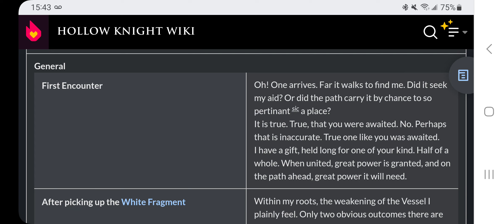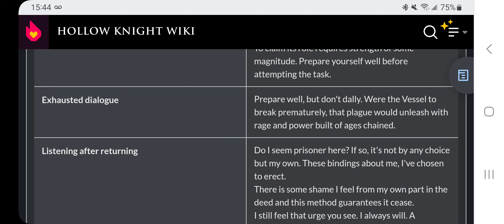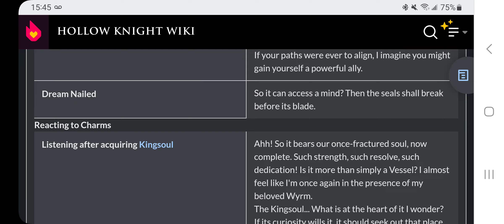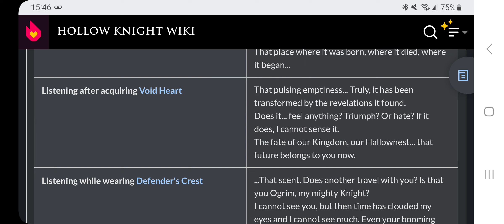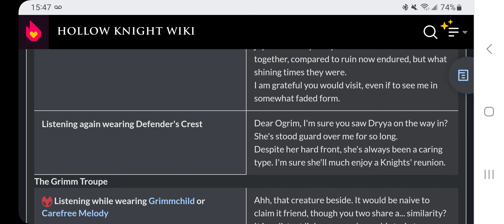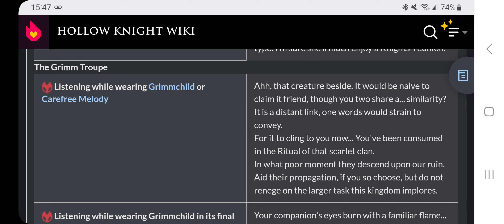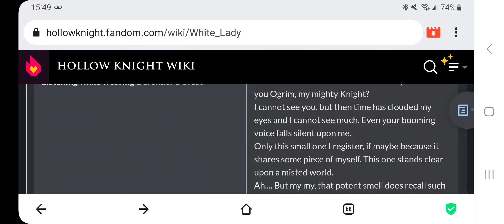Voice Attempts: The White Lady [Hollow Knight]